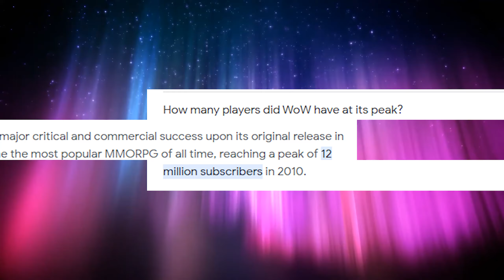What's SO good about World Of Warcraft...? New Player, First Impressions!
I spent my last coins for a WoW subscription. Why not share the journey with the world?
This game still has some juice after all!

World of Warcraft (WoW) is a massively multiplayer online role-playing game (MMORPG) released in 2004 by Blizzard Entertainment. Set in the Warcraft fantasy universe, World of Warcraft takes place within the world of Azeroth, approximately four years after the events of the previous game in the series, Warcraft III: The Frozen Throne. The game was announced in 2001, and was released for the 10th anniversary of the Warcraft franchise on November 23, 2004. Since launch, World of Warcraft has had nine major expansion packs: The Burning Crusade (2007), Wrath of the Lich King (2008), Cataclysm (2010), Mists of Pandaria (2012), Warlords of Draenor (2014), Legion (2016), Battle for Azeroth (2018), Shadowlands (2020), and Dragonflight (2022).